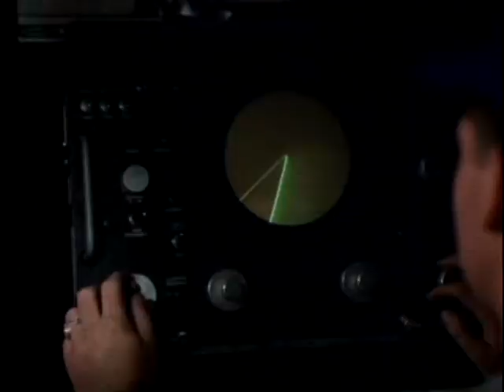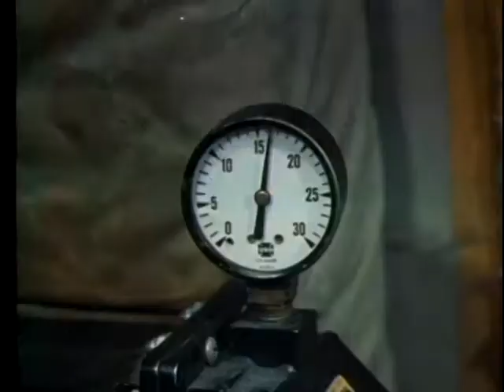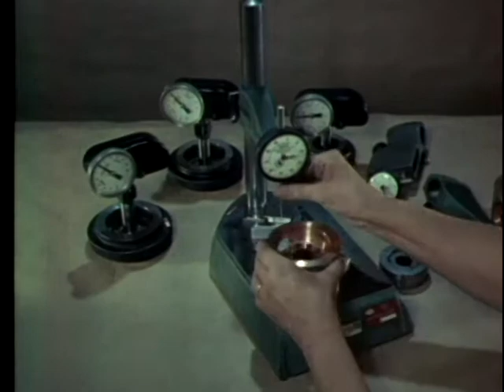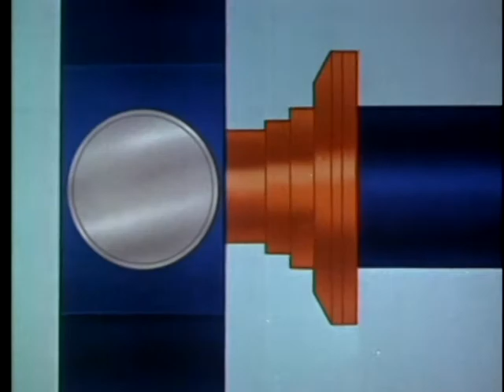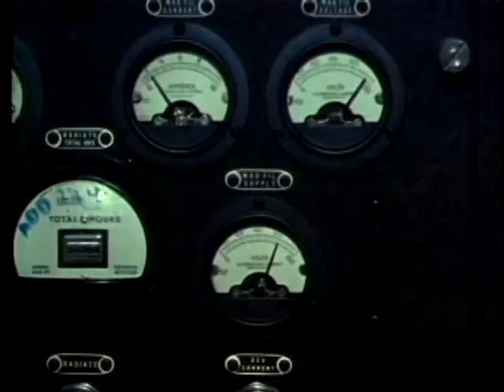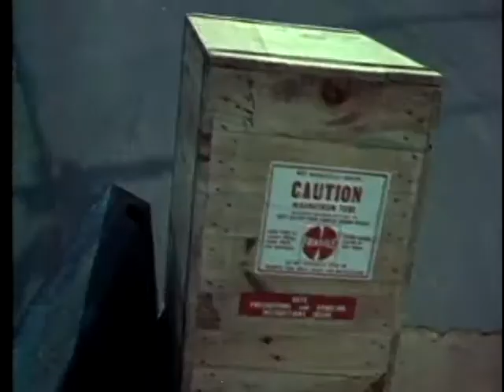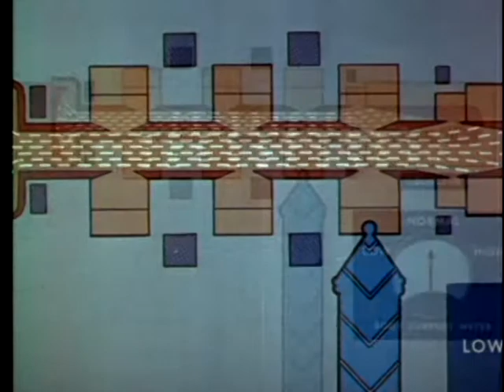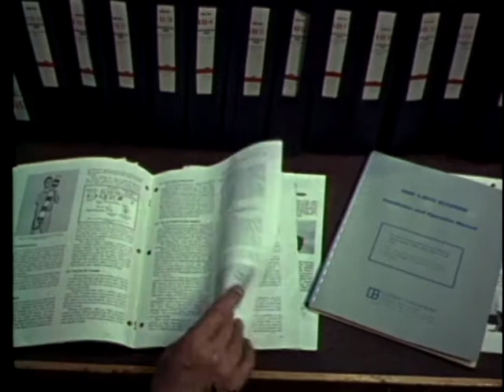Maintenance of Microwave Power Tubes - USA Training Film 1959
Department of Defense – Training Film. 1959
This film:
- outlines procedures for the care and handling of magnetron and klystron power tubes, vital parts of air defense radar and tropospheric communications equipment;
- shows cases of failure, replacement procedures and installation tests.
United States of America
Department of Air Forces
Training Film 1959